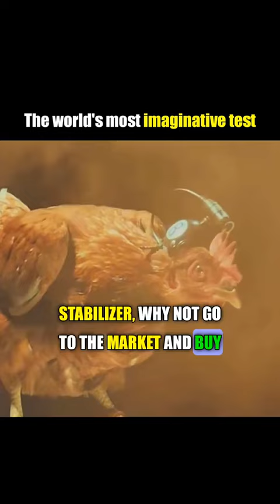Chicken head always stable..✌️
Anyone who has handled a chicken before has probably noticed their ability to keep their heads stock-still no matter how you move them. While scientists are still not 100 percent certain as to why chickens and other birds bob their heads when they walk and manage to keep them stable so well, most studies indicate that the birds use this technique for image stabilization, much like how we might move our eyes to compensate for the motion of our heads. Mercedes-Benz uses chickens in this advertisement to sell their vehicles‘ stable rides. However, because chickens don‘t exactly fly with Mercedes‘ luxury image, they are held with immaculate white gloves. Classy!